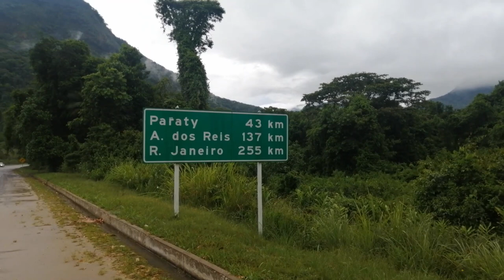ViaJanDo en Coco Brasil 2022 Ep 6